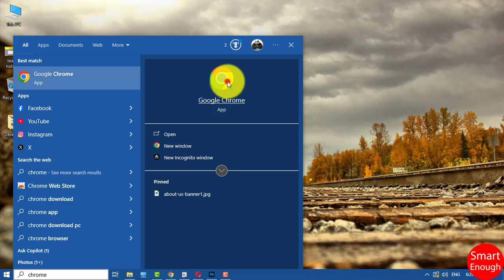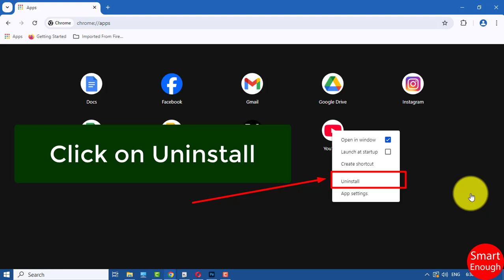How to Uninstall Apps from Google Chrome Browser?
How to uninstall installed apps from Google Chrome web browser? How to remove apps from Google chrome web browser on Windows 10, 11 laptop, computer, desktop or PC?  How to Uninstall Apps from Google Chrome Browser?

How to delete installed apps from Chrome browser?